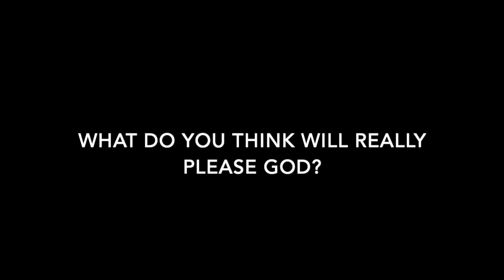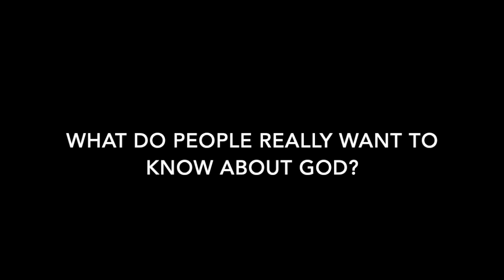RICH MULLINS CLASSIC SOUL2SOUL INTERVIEW | 1996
This Rich Mullins interview is an abridged version of the original 1996 Soul2Soul interview.